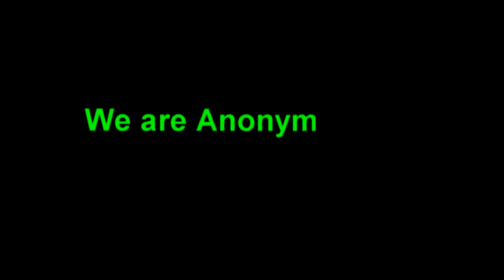William Cooper ~ Washington